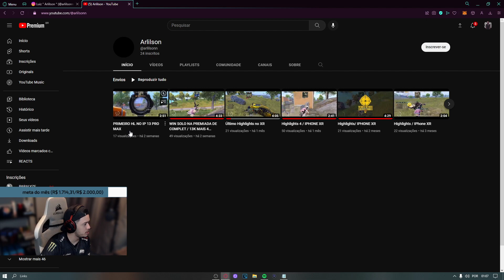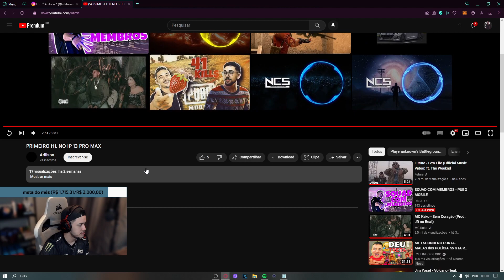ESSE MLK AINDA VAI LONGE NO COMPETITIVO